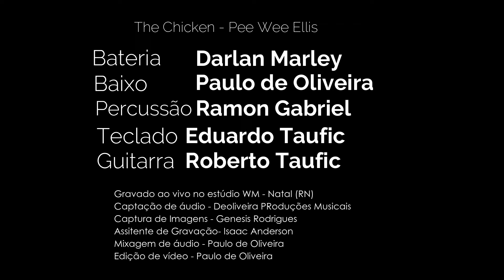The Chicken - Live Sessios=n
The Chicken - composição de Pee Wee Ellis imortalizada Jaco Pastorius

Ficha Técnica:
Bateria - Darlan Marley
Baixo Fretless - Paulo de Oliveira
Percussão - Ramon Gabriel
Teclado: Eduardo Taufic
Guitarra: Roberto Taufic
Gravado ao vivo no estudio WM - Natal -RN
Captação de áudio - De Oliveira Produções Musicais
Captação de Imagens - Genesis Rodrigues
Assistente de Gravação - Issac Anderson
Designer de Capa - Iratuã Junior

Gravado ao vivo no estúdio WM - Natal (RN)
Captação de áudio - Deoliveira PRoduções Musicais
Captura de Imagens - Genesis Rodrigues
Assitente de Gravação- Isaac Anderson
Mixagem de áudio - Paulo de Oliveira / Eduardo Taufic
Edição de vídeo - Paulo de Oliveira